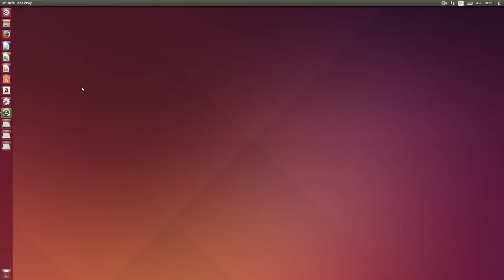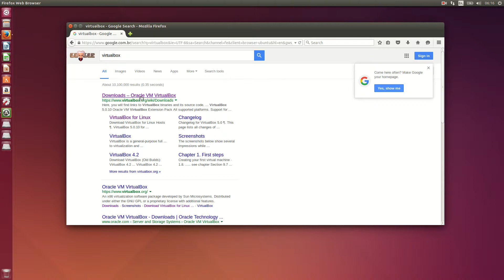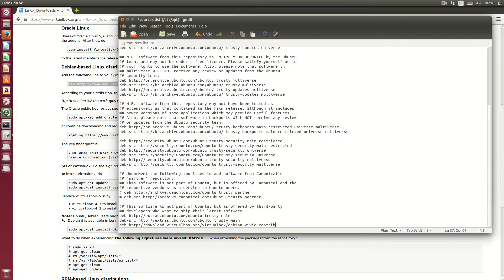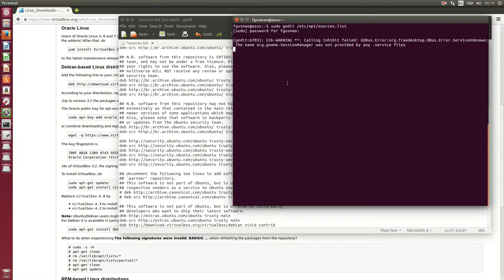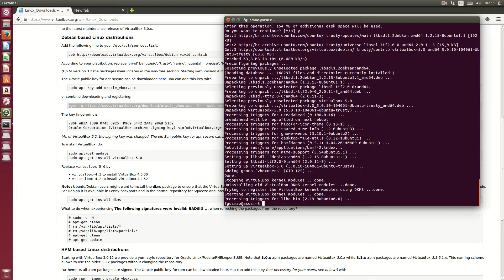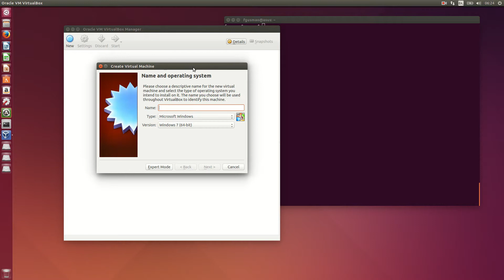VirtualBox - Como instalar VirtualBox - Ubuntu 14.04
Vídeo como installar virtuabox 5.0 no ubuntu 14.04.